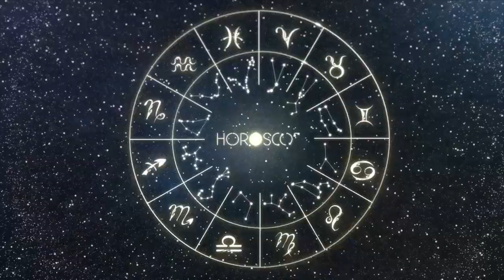Daily Horoscope | SAGITTARIUS | 28 February 2024